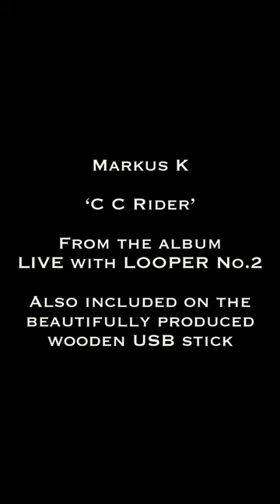Last Busking Session in Essaouira - (with overheating iPad) ‘C C Rider’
From the album LIVE with LOOPER No.2

Also included on the beautifully produced wooden USB stick with ALL music by Markus K (best seller)